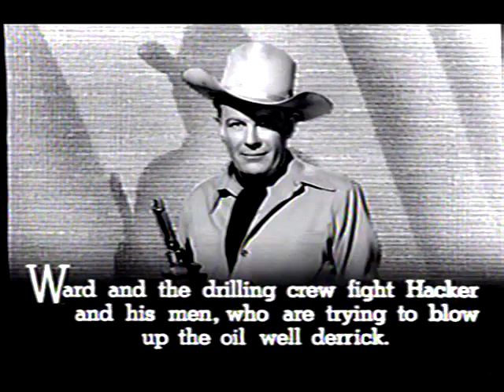Desperadoes Of The West - Ep.2, Perilous Barrier - Tom Keene as Richard Powers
restored from VHS Cassette